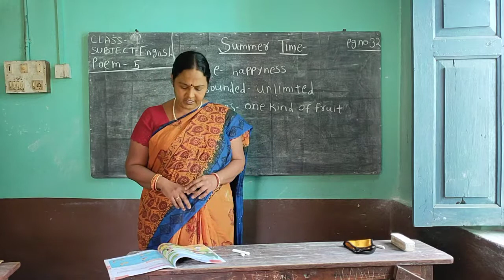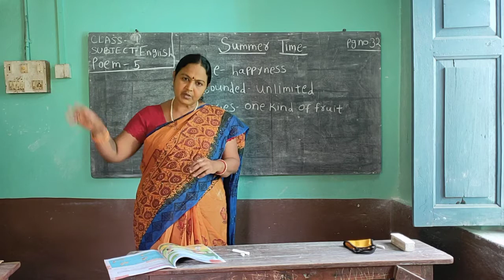Class-I (English) L-5